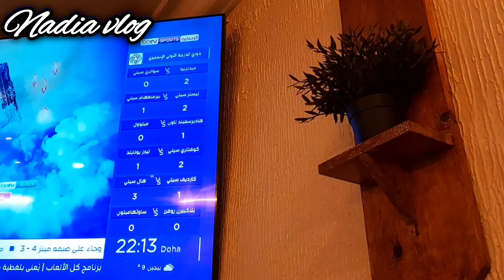روتين يومي 😊تتمه تنضيف وتنضيم بيت فطور خارج بيت مشتريات للمطبخ#روتين يومي